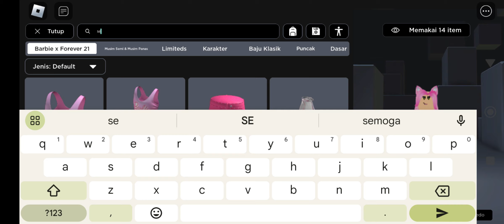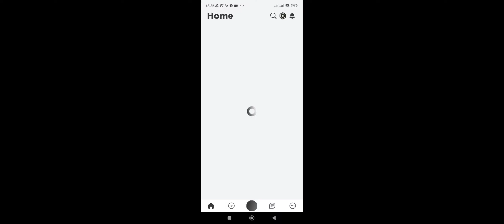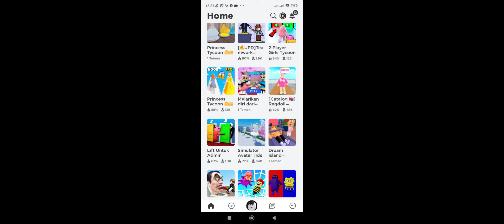GAME ROBLOX BONEX SERU | GAME ANAK | GAMERS KIDS | GAME ANAK MOOMOO ATUN MIAWAUG CUPU | FARA NGEGAME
Hallo temen-temen, divide kali ini Fara akan bersenang-senang bersama dengan bermain game Roblox, apakah temen-temen juga suka main game roblox? walaupun suka sebaiknya jangan lama-lama ya temen-temen, jangan lupa belajar supaya dapat  nilai yang bagus.

roblox atun momon, roblox atun momon collabs, roblox atun momon brookhaven, roblox atun momon colabs, roblox atun moomoo, moomoo roblox atun jadi gula,
mamacil roblox, bang cupu roblox mamacil